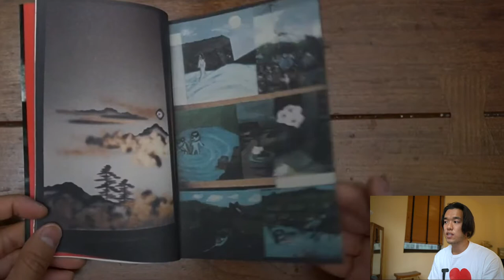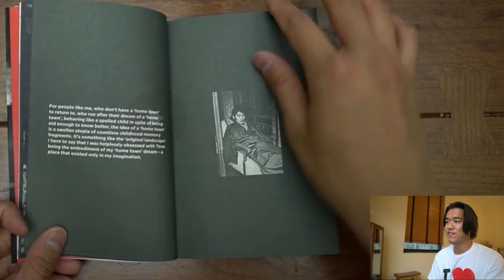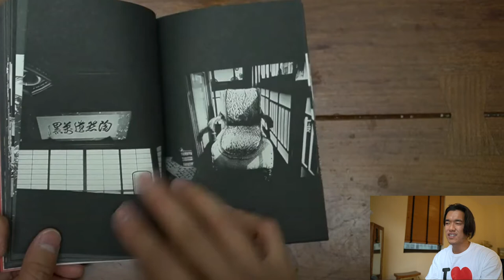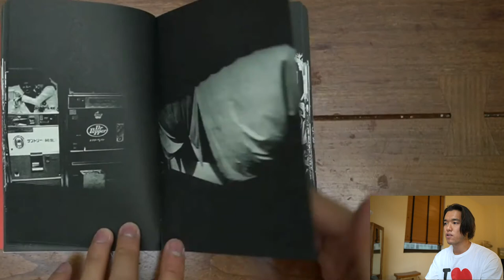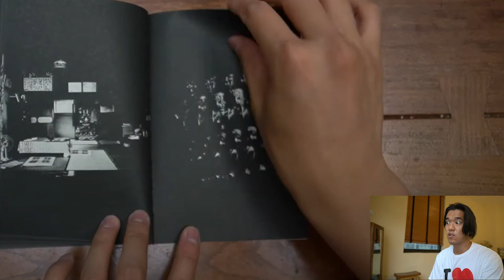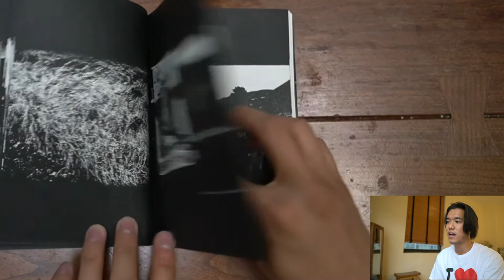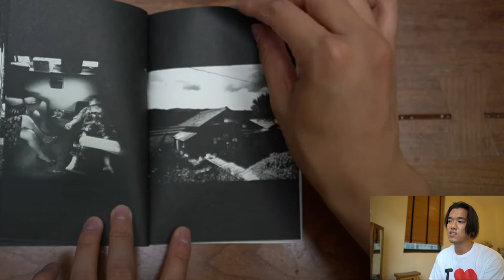Reacting to Tales of Tono — Daido Moriyama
In this video, we flip through and react to "Tales of Tono" by Daido Moriyama.

Daido Moriyama is a famous Japanese photographer known for his grainy, high-contrast, black-and-white snapshot-style street photography that was considered provocative back in the 60s. Tales of Tono is a record of Moriyama's trip to Tono, a town in northeastern Japan.